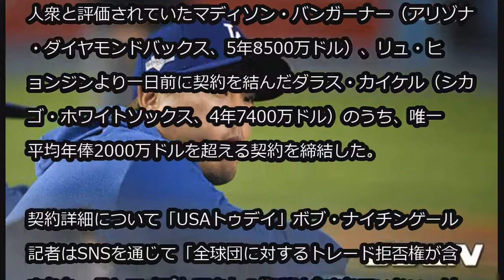リュ・ヒョンジン、トロント・ブルージェイズと4年で8千万ドル契約 (12/23)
リュ・ヒョンジン、トロント・ブルージェイズと4年で8千万ドル契約

米国「MLBネットワーク」のジョン・ヘイマン記者は23日（以下、日本時間）、「リュ・ヒョンジンがブルージェイズと4年－8000万ドル（約87億5000万円）で契約を結んだ」と伝えた。パク・チャンホが2002年シーズンを控えて、テキサス・レンジャーズと結んだ5年－6500万ドル契約の平均年俸と契約総額も超えた。韓国人投手の歴代最高額で、ブルージェイズ入団が決まった。

年平均2000万ドルの高額契約だ。FA投手市場で左腕3人衆と評価されていたマディソン・バンガーナー（アリゾナ・ダイヤモンドバックス、5年8500万ドル）、リュ・ヒョンジンより一日前に契約を結んだダラス・カイケル（シカゴ・ホワイトソックス、4年7400万ドル）のうち、唯一平均年俸2000万ドルを超える契約を締結した。

契約詳細について「USAトゥデイ」ボブ・ナイチンゲール記者はSNSを通じて「全球団に対するトレード拒否権が含まれた。そしてオプトアウトの権利は含まれていない。リュ・ヒョンジンはブルージェイズで4年間プレーすることになる」と伝えた。